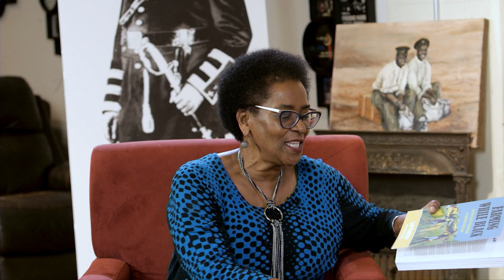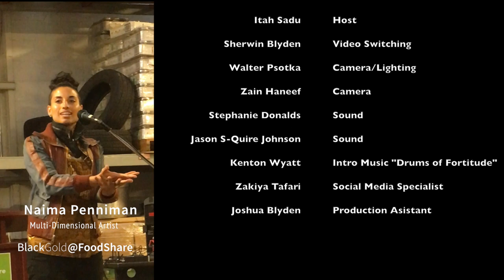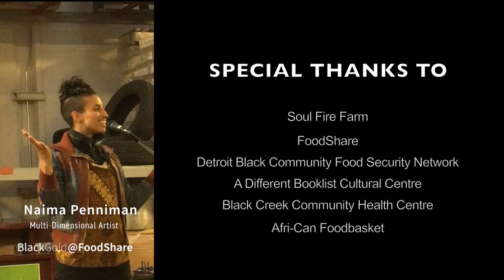Soil to Soul 360º - Interview with Leah Penniman - "Farming While Black".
Itah Sadu, author and co-owner of “A Different Booklist” in Toronto interview Leah Penniman, farmer and food justice activist at Soul Fire Farm on her new book Farming While Black.

Farming While Black, offers the first comprehensive manual for African-heritage people ready to reclaim their rightful place of dignified agency in the food system. This one-of-a-kind guide provides readers with a concise “how-to” for all aspects of small-scale farming. Some of our most cherished sustainable farming practices have roots in African wisdom. Yet, discrimination and violence against African-American farmers have led to their decline from 14 percent of all growers in 1920 to less than 2 percent today, with a corresponding loss of over 14 million acres of land. Further, Black communities suffer disproportionately from illnesses related to lack of access to fresh food and healthy natural ecosystems. Soul Fire Farm, cofounded by author, activist, and farmer Leah Penniman, is committed to ending racism and injustice in our food system. Through innovative programs such as the Black-Latinx Farmers Immersion, a sliding-scale farmshare CSA, and Youth Food Justice leadership training, Penniman is part of a global network of farmers working to increase farmland stewardship by people of color, restore Afro-indigenous farming practices, and end food apartheid.

About Leah Penniman

Leah Penniman Founding Co-Director of Soul Fire Farm

Leah Penniman is a Black Kreyol educator, farmer/peyizan, author, and food justice activist from Soul Fire Farm in Grafton, NY. She co-founded Soul Fire Farm in 2011 with the mission to end racism in the food system and reclaim African ancestral connection to land. As co-Executive Director, Leah is part of a team that facilitates powerful food sovereignty programs – including farmer trainings for Black & Brown people, a subsidized farm food distribution program for people living under food apartheid, and domestic and international organizing toward equity in the food system. Leah holds an MA in Science Education and BA in Environmental Science and International Development from Clark University, and is a Manye (Queen Mother) in Vodun. Leah has been farming since 1996 and teaching since 2002. The work of Leah and Soul Fire Farm has been recognized by the Soros Racial Justice Fellowship, Fulbright Program, Omega Sustainability Leadership Award, Presidential Award for Science Teaching, NYS Health Emerging Innovator Awards, and Andrew Goodman Foundation, among others. Her book, Farming While Black: Soul Fire Farm’s Practical Guide to Liberation on the Land will hit shelves in November 2018.